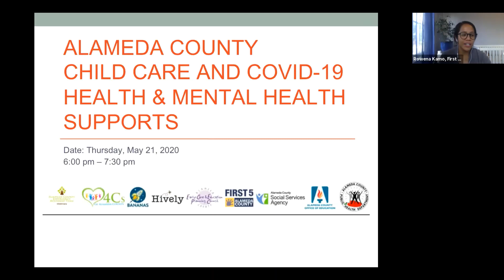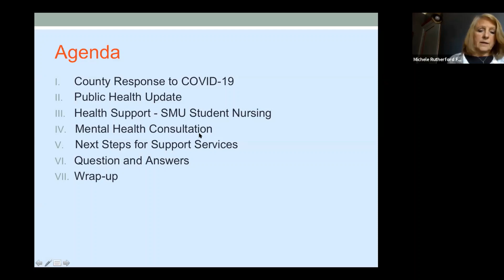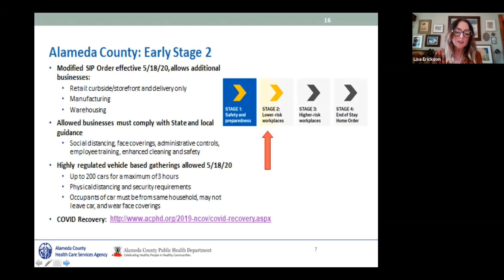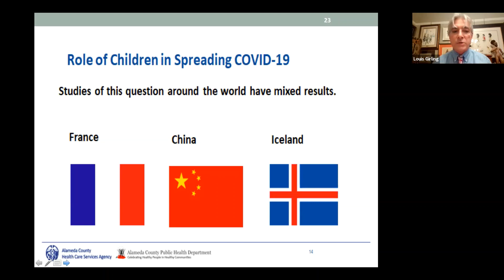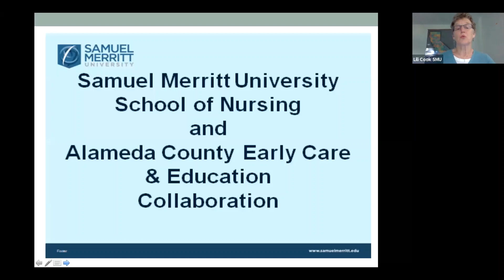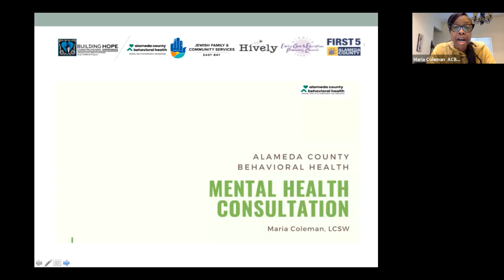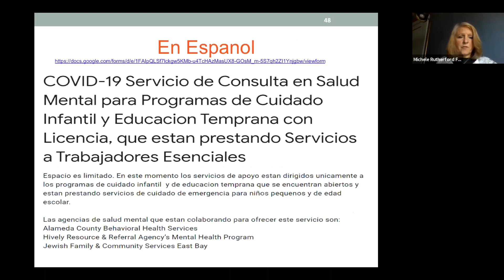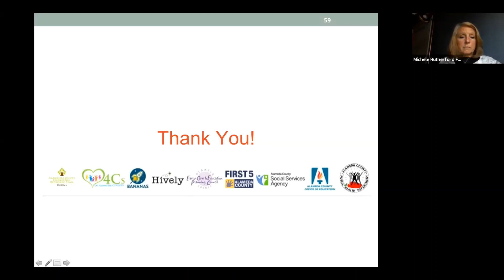Health and Mental Health, Webinar for Child Care Providers in Alameda County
Webinar held May 20, 2020.